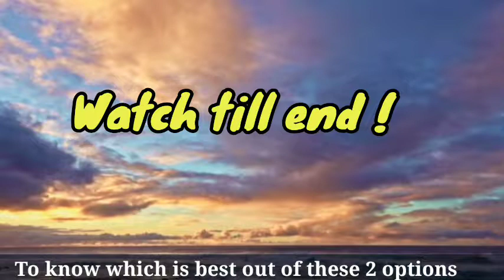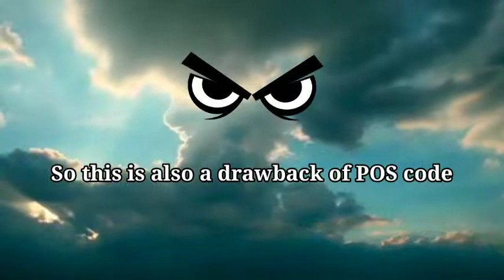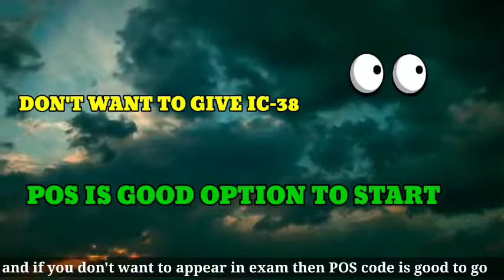health insurance agent kaise bane| health insurance agent comission| Exam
If you want to become a health insurance agent Please ping me on whattsapp: 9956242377.
In this vedio I have explained how you can become a health insurance Agent. if you to want to make some money and you are into life or gerneral insurance then health insurance is a good option as you already have your own customer base and along with this you don,t have to give any exam. for freshers POS code qill be a good option to start with. check this video and you will come to know how to become a health insurance agent.